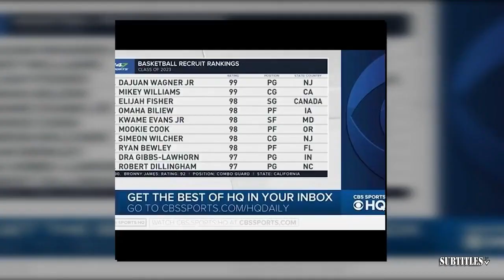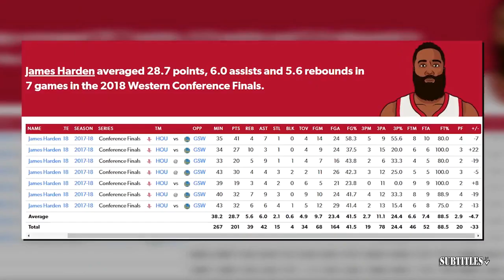NBA Today | The Lakers will prove that they're the kings of LA! - Perk on LeBron vs Kawhi & Clippers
NBA Today | The Lakers will prove that they're the kings of LA! - Perk on LeBron vs Kawhi & Clippers. Immerse yourself in a mesmerizing fusion of visuals and music showcased in this video compilation. Delve into the essence of each piece through thought-provoking subtitles, illuminating the most poignant moments. Express your appreciation by engaging with our content through likes and subscriptions to our channel! 🔥🎶📽️